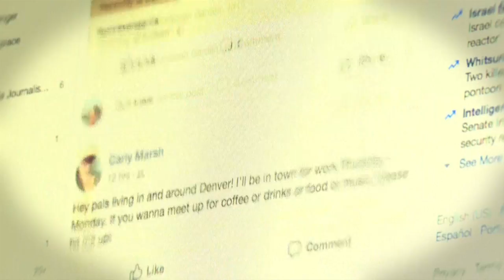Zuckerberg loses US$16b in record Facebook fall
NEW YORK: Facebook Inc Chief Executive Officer Mark Zuckerberg’s fortune took an almost US$16 billion hit on Thursday, as the social media giant headed for the biggest one-day wipeout in US stock market history, a day after executives forecast years of lower profit margins.